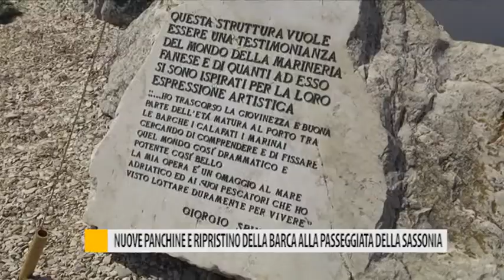Nuove panchine e ripristino della barca alla passeggiata della Sassonia